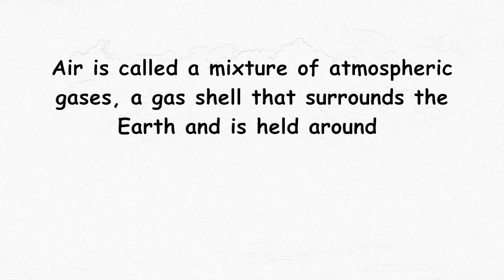Air.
Air is called a mixture of atmospheric gases, a gas shell that surrounds the Earth and is held around the planet by the force of Earth's gravity.